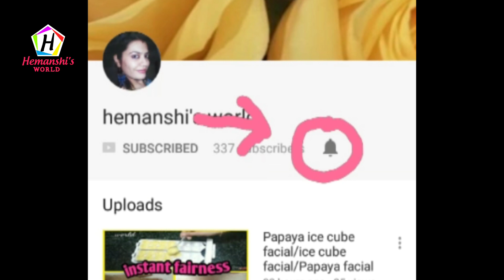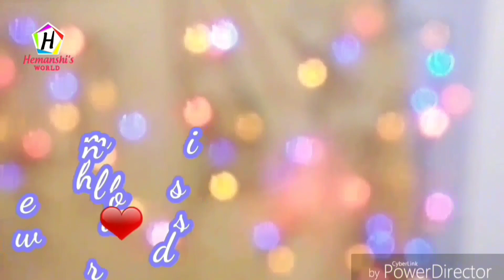1 मिनट में ऐसे आम पन्ना बनाया की सभी कह उठे पहले क्यों नहीं बताया Aam Panna - Aam Panna powder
Aam Panna - Aam Panna powder / concentrate .

Hello Friend's ….Aaj Main Aapko Quick & Easy recipe .. Aam panna powder / Aam panna concentrate ..Batane wali hoon…Yeah Jitna Khane mein Tasty hai. Utna Banane mein ...Asan Itna hai…ki aap isse roz banakar khayegein ... Kid's will Love to Eat it. friends Agar aapko meri yeah Recipe Pasand aaye toh…LIKE aur SHARE... Karna Nahi Bhule aur Latest Recipe Update ke Liye.. Subscribe Kare ..aur Bell Icon Press Kare… its Free .